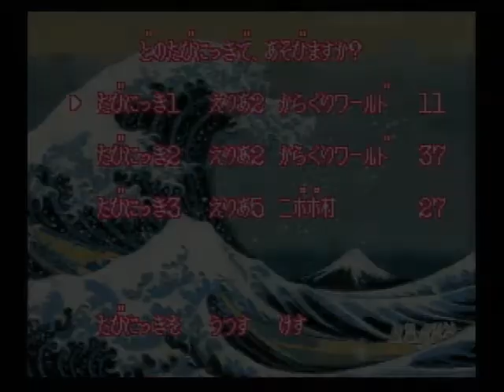がんばれゴエモン2 奇天烈将軍マッギネス 056